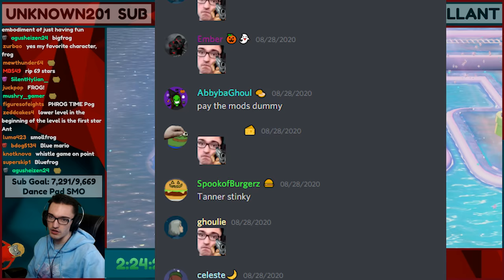Mario Speedrunner plays 3D World for the FIRST TIME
3000 Hours in Super Mario Odyssey, do the skills crossover?

▶Post Office Box (I'll open it on stream):
Tanner Ant
V2L4S2

Edited by: Devine_CMD